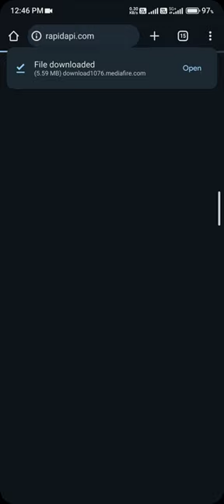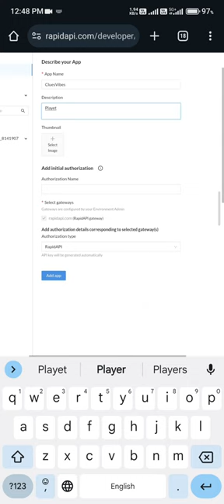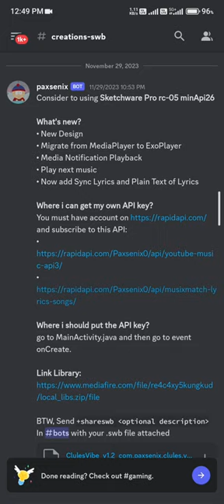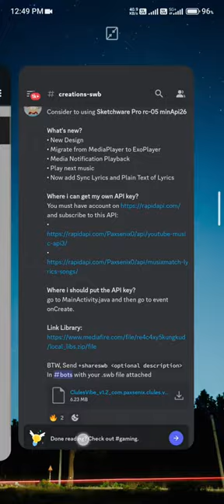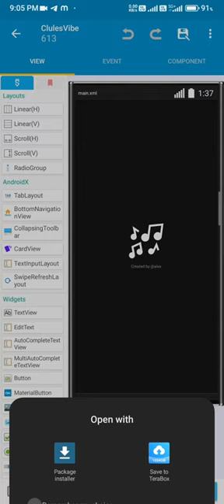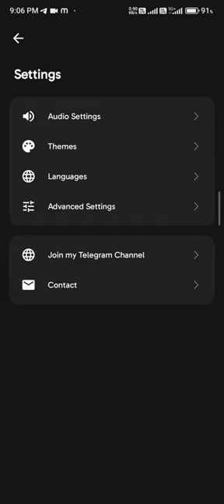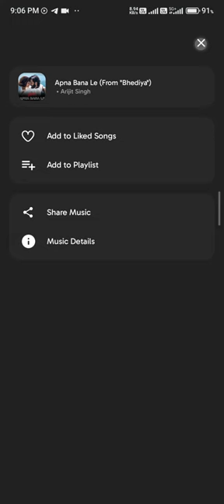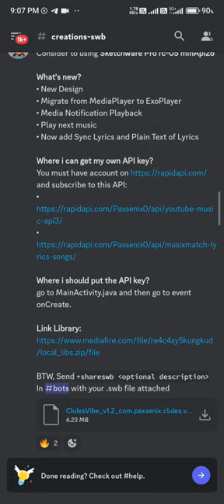Listen to Premium Ads free Music | Create Your own CUSTOMISABLE APP | .Swb file Free Download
Hi, Everyone for a long time.

I'm here with a Sketchware Project for you, A music player for Sk devs.

you can only download the application and check or download .swb file to create your own.

How to install.swb on sketchware pro?

included:
.swb
local library
links of those api
process how to? Using screenshots
Project file and .apk file

Created by @Alex